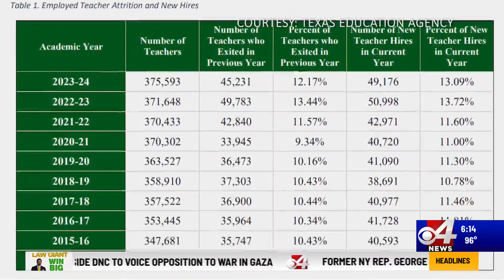Getting teachers certified